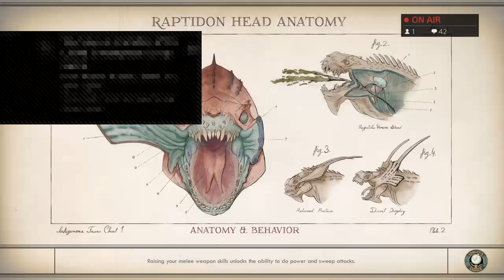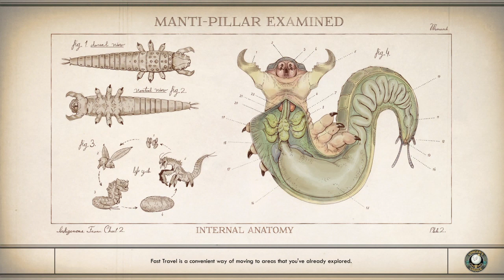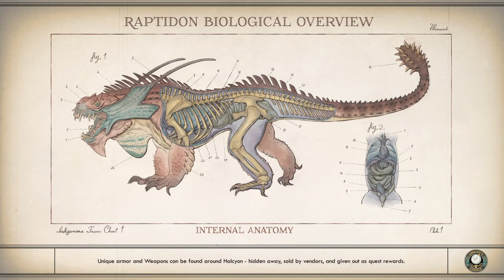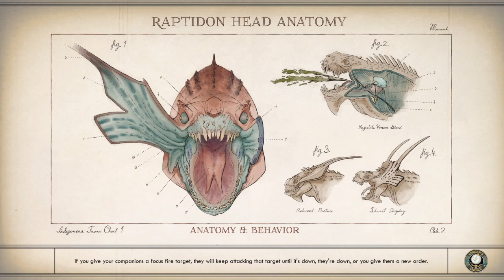The Outer Worlds: Supernova 11th serial!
-Copyrights for this game belongs to Obsidian Entertainment, I'm only using this game for entertainment-